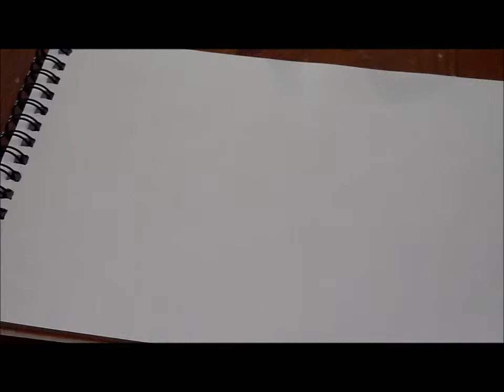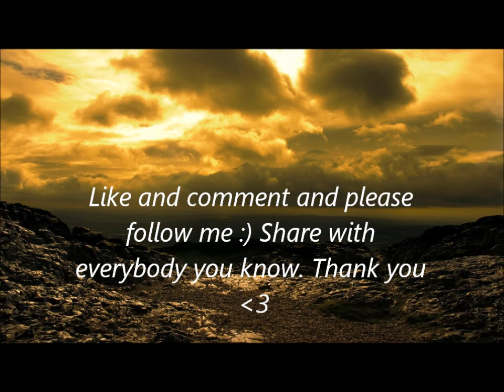Speeddrawing Lord of the Rings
my instagram and like commant and share :)